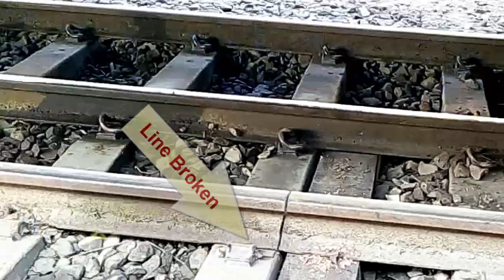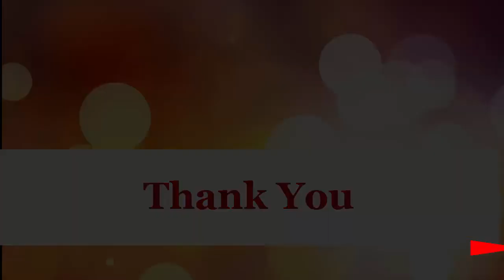Train Line Repairing works in Bangladesh, Amazing railway track laying machine,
জয়দেবপুরে রেললাইন রেপাইরিং ওয়রক,